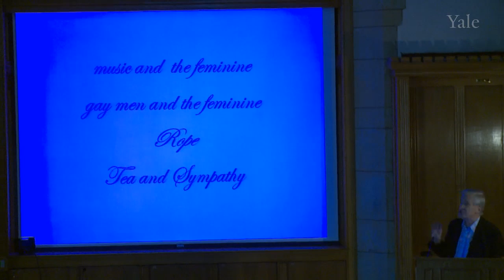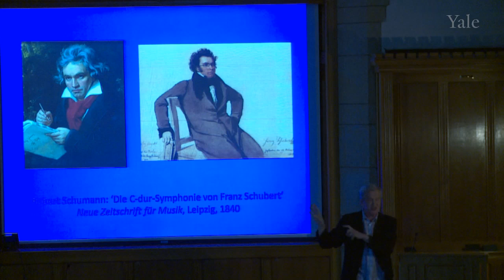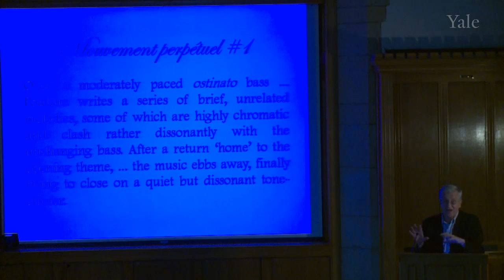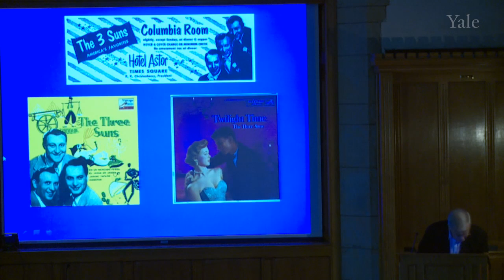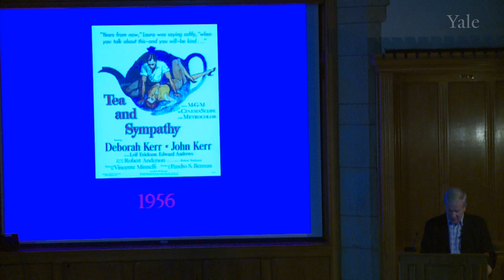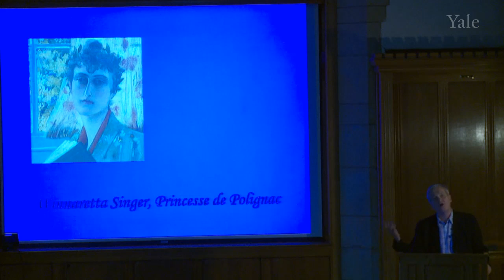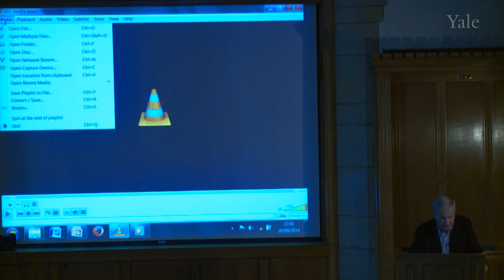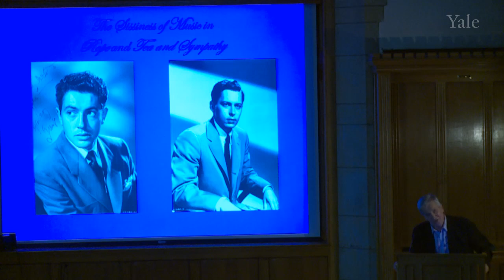James R. Brudner '83 Memorial Prize Lecture: The Sissiness of Music in "Rope" and "Tea & Sympathy"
Richard Dyer currently teaches film at King's College London. Professor Dyer's work combines attention to the aesthetics of entertainment with a concern for social representation. In 1977, he curated the first season anywhere in the world of representations of homosexuality in film at the National Film Theatre in London. The season was accompanied by an edited book, "Gays in Film". Professor Dyer appeared in the film version of Vito Russo's "The Celluloid Closet." His "Now You See It" is a historical study of films made by, and about lesbians and gay men up to the 1980s. His articles on gay male culture were collected in "The Culture of Queers" (2002).